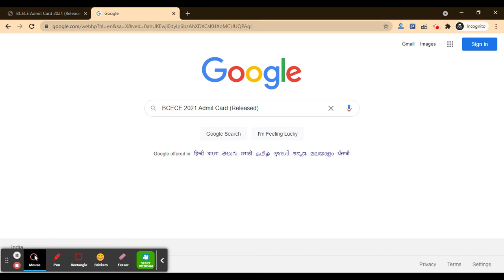BCECE 2021 Admit Card (Released) - Download BCECE 2021 Hall Ticket Here